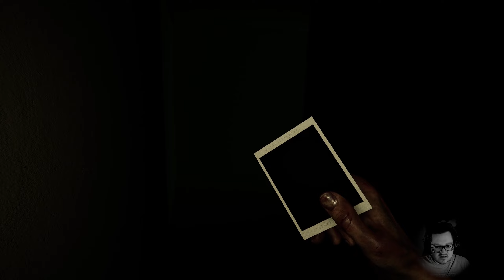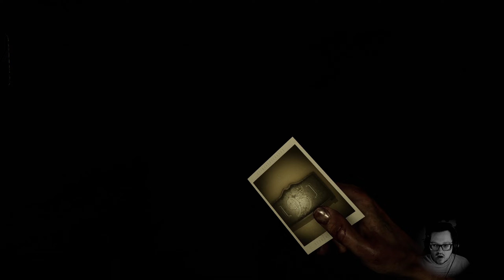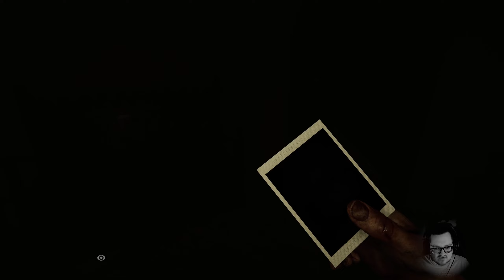Let's Play MADiSON 📷 - #10 Auf zur Beichte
MADiSON
Entwicklerstudio: BLOODIOUS GAMES
Publisher: BLOODIOUS GAMES
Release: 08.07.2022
Engine: Unity